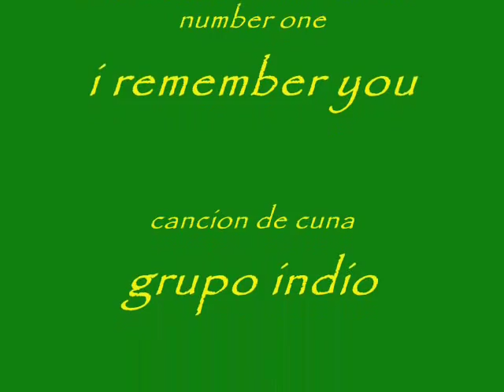miko hughes tribute.wmv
tributo a miko hughes mi actor preferido
soy su fan number one
ojala pudiera decirle lo mucho q lo quiero
y q no lo e olvidado
siemjpre estara en my heart